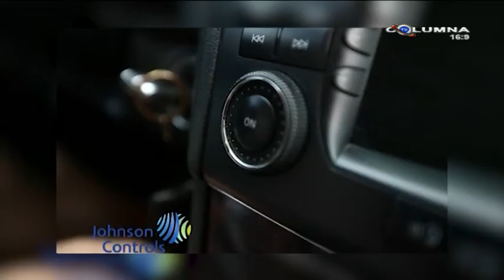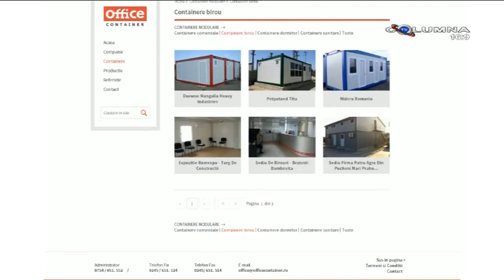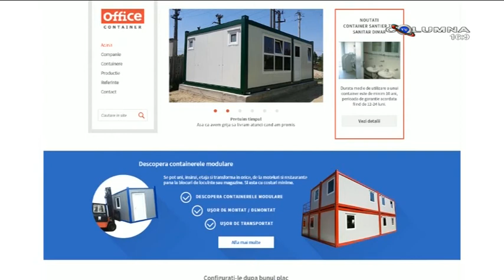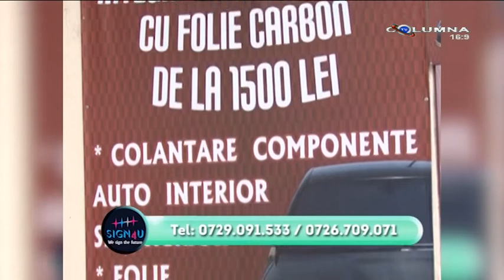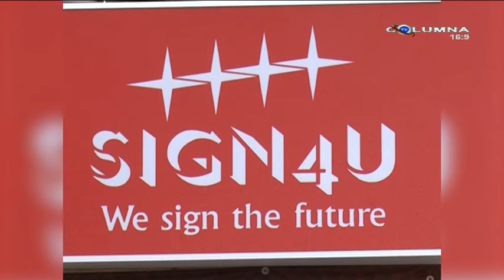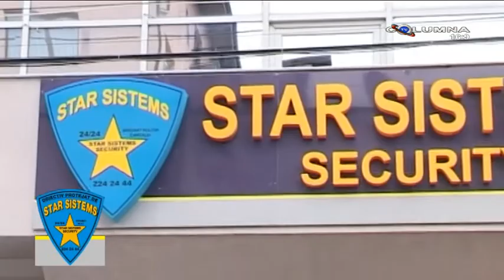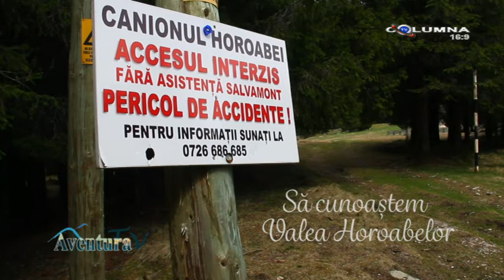Viata si Sanatatea - 27.07.2016